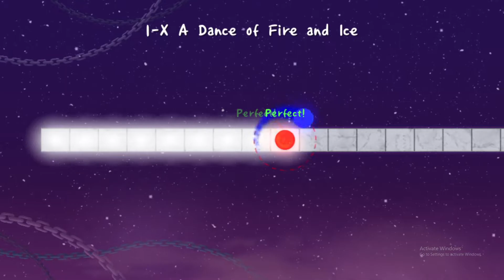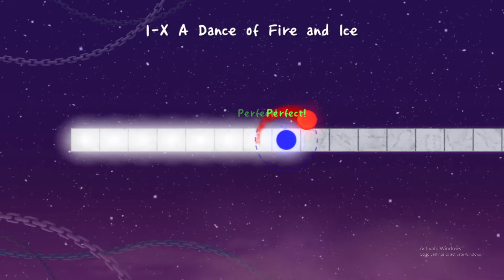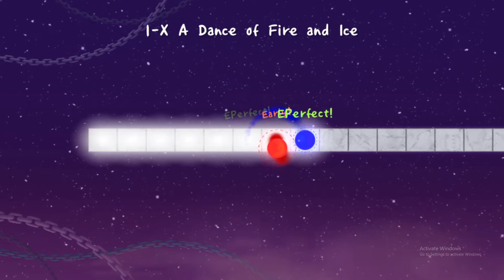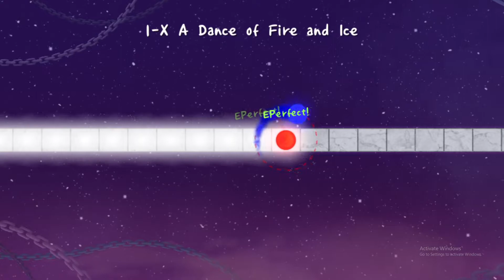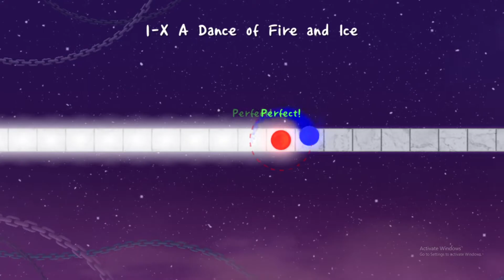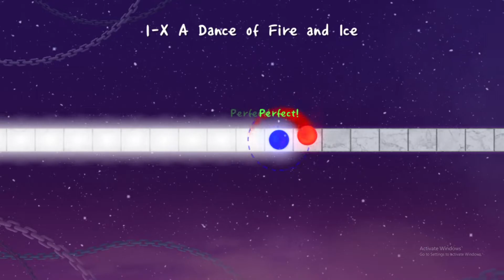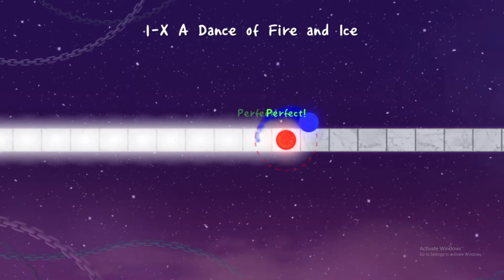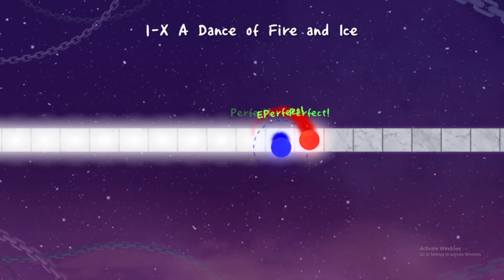A dance between fire and ice: gotta go beast mode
a awesome beat breaker game that I would recommend to any one wanting a challenge